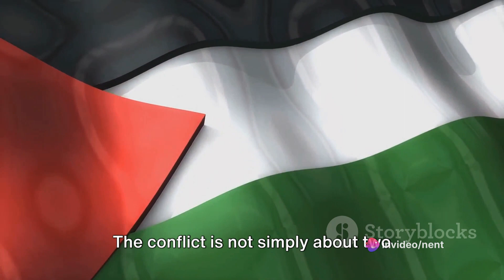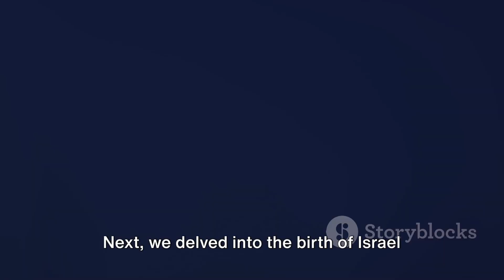The Israel-Palestine Conflict : All YOU Need to KNOW!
In this video, we delve into a balanced and comprehensive overview of the Israel-Palestine conflict, analyzing recent events and shifts in public opinion.

Join us as we explore the historical background, key issues, and perspectives from both sides to provide a deeper understanding of this complex situation.

Whether you're already familiar with the conflict or new to the topic, this video aims to offer valuable insights and promote informed discussions.

OUTLINE:

00:00:00 A Provocative Start
00:00:39 The Balfour Declaration and the Mandatory Palestine
00:02:32 The Birth of Israel and the 1948 Arab-Israeli War
00:04:28 The Six-Day War and its Aftermath
00:06:20 Recent Developments
00:08:13 Summing up the Israel-Palestine Conflict

this video was completely made by ai, from scripting to voiceover to the description you're reading right now.i just wanted to experiment more with different types of ai. hope you liked it. thanks!

ai used : invideo.ai